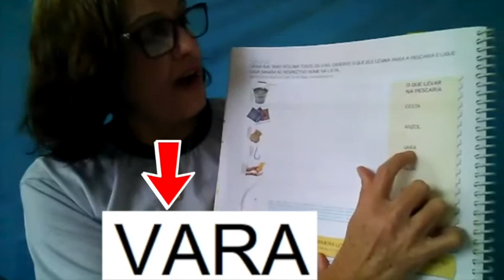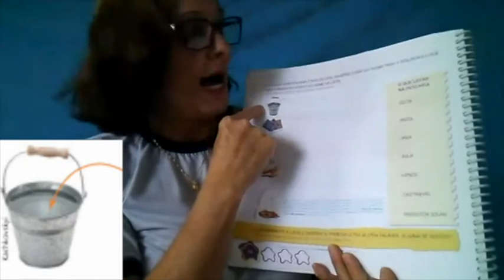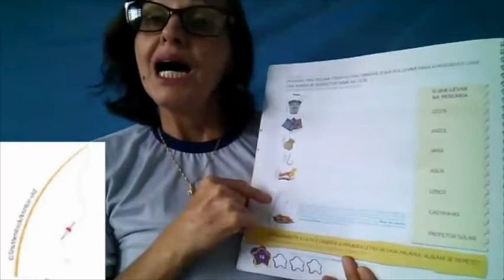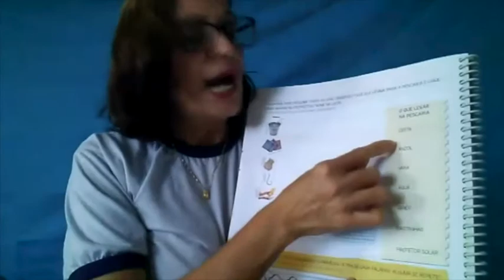2º Período - 24/08/2020 - Aprendizagem inicial da leitura e da escrita